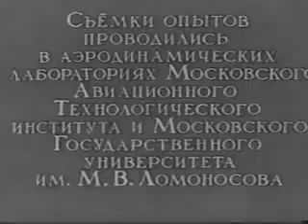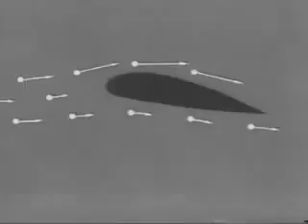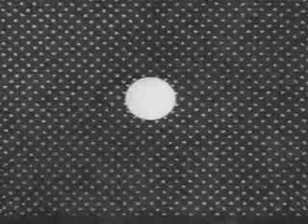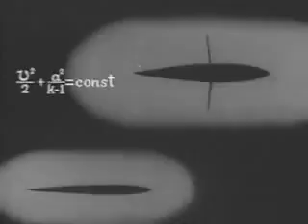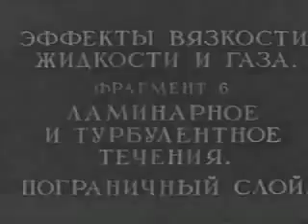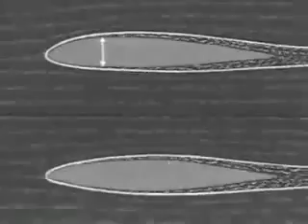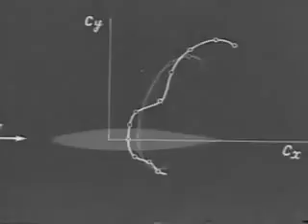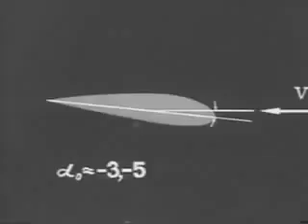Общие основы аэродинамики